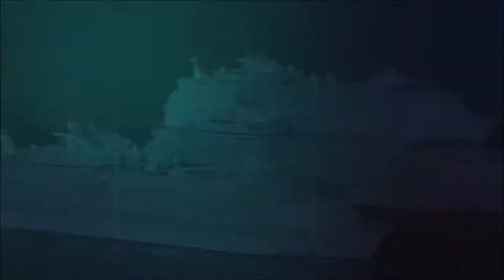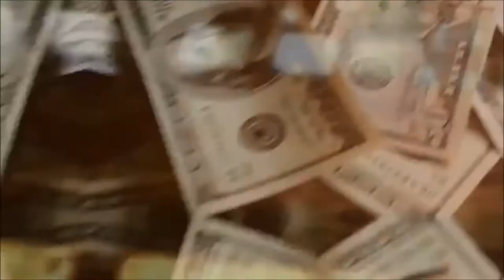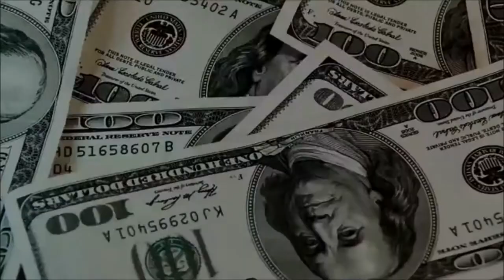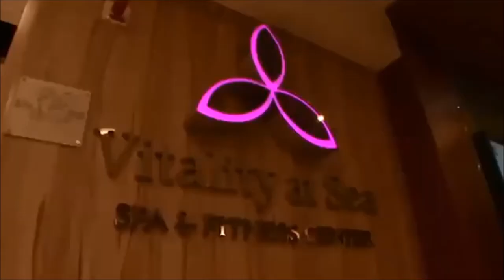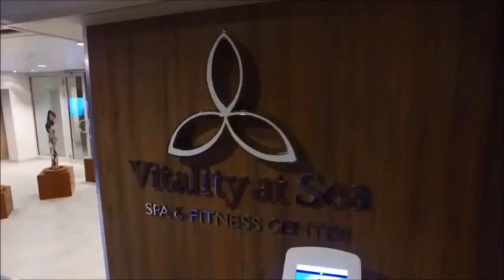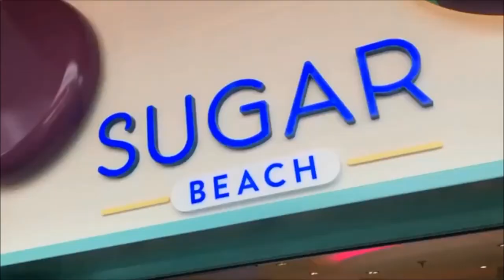Top Views 5 BIGGEST Cruise Ships In The World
Here are the top 5 biggest cruise ships ever built.